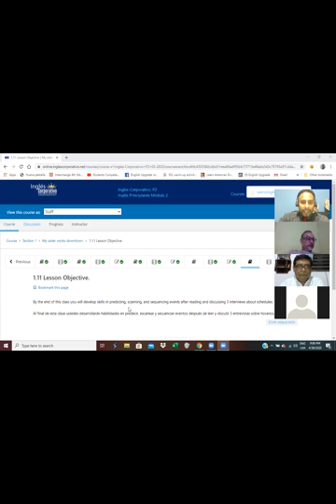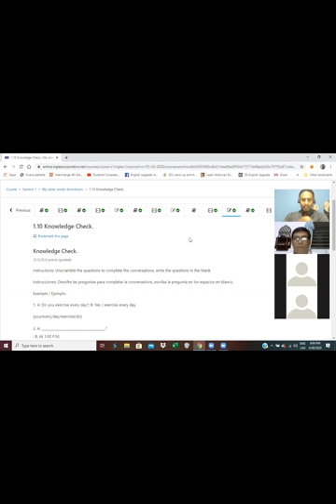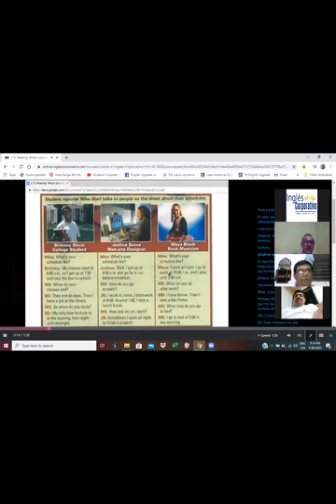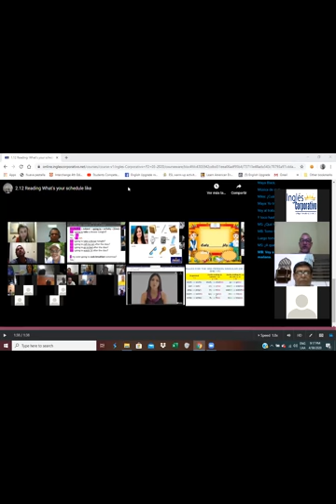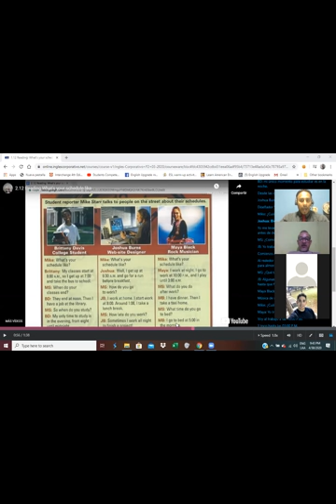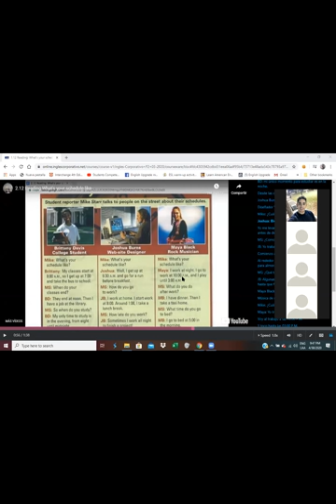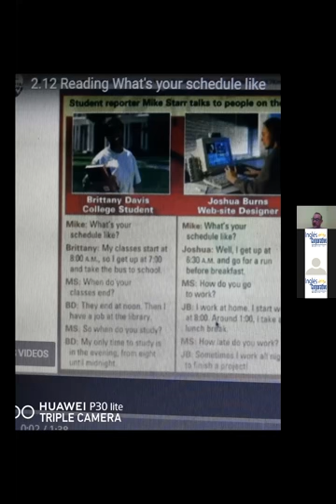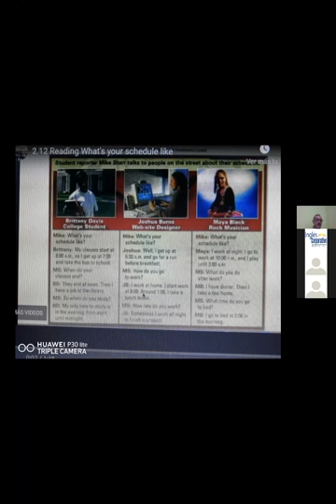Ingles Corporativo-simple present questions.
By the end of this class you will be able to to form simple present questions. Additionally, you will practice a conversation about daily routines which illustrates how this topic is used in a real life setting.

Al final de esta clase ustedes serán capaces de formar preguntas en presente simple. Adicionalmente practicarán una conversación acerca de una rutina diaria la cual ilustra como este tema es utilizando en un escenario de la vida real